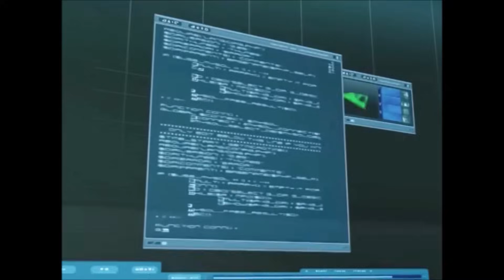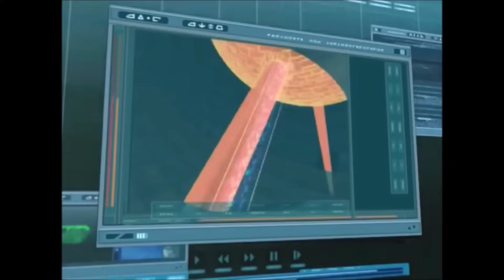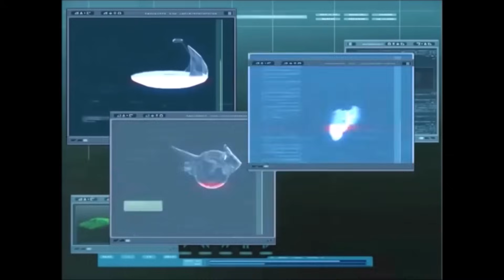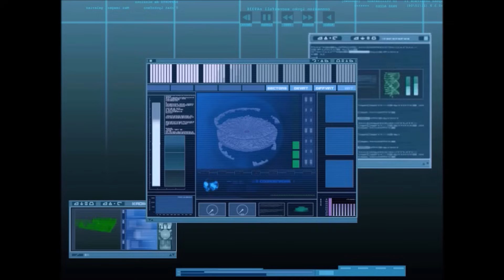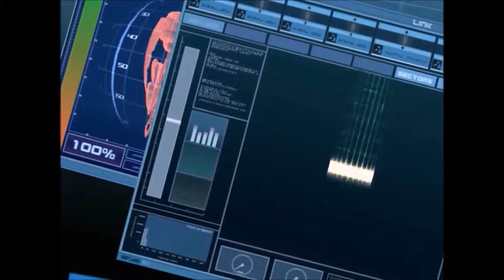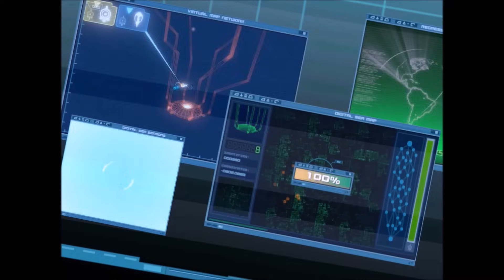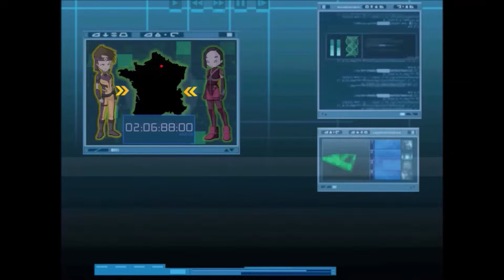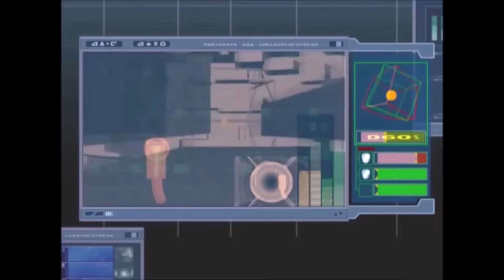CODE LYOKO BEYOND - EP106 | EP107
getting triggered over here. Hopefully it will be good now

Aelita tries to get Anthea's data back and after a failed attempt. Yumi arrives later than expected at home and is punished by her father, who is incredibly disappointed and afraid she might start acting with her old behavior again. Meanwhile, Jeremie decides to help Franz Hopper with the final touches of the Hermitage, Aelita's old home. During all of this, Ulrich's dad calls. He has a shocking revelation to give Ulrich that can affect the gang as a whole.

XANA launched a return to the past! He managed to get control of the program again and worse, he's so powerful somehow he managed to get monsters to Earth, corrupt the satellite and attack the school! Things aren't easy for the Lyoko Warriors. There's only one solution: split up.
But... the core is in danger, the school under attack and a mysterious tower on Exploratorio appeared seems to be connected to everything. How will our heroes manage to do everything... in this Race Against Time?

LUCAS (ZENTHONS) HELPED ME A LOT FOR THIS FIRST EP AND A LOT OF THE NEW SCENES BY PROVIDING ME THE RIGHT SOTWARE TO DO THE ANIMATIONS EDITS! :D
Thumbnail by: BatuTH! (Thanks!)
Old intro made by: CODE LYOKO PORTUGAL PT!
Credits to "Light 45-17" for some of the footage from its first project: "Code Lyoko Relight"

Credits to: Immu for the sound effects!

Sound effects taken from: IFSCL, Immu's game.

Thanks also to Jérémie Fujiwara for the William card! :D

AND FINALLY, ALL THE FLASHBACK SCENES WERE MADE BY OZBERK OZEN!! CHECK HIS AWESOME WORK ON HIS CHANNEL!